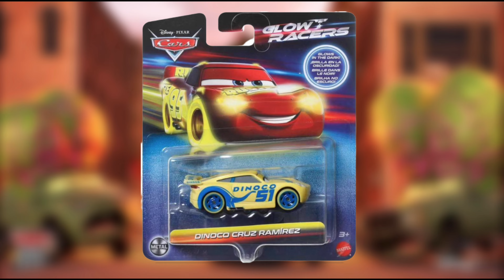News Of DCM: New 2023 Cars On The Road Singles, New 2023 Poster, New Glow Racers, and More!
In this video, I’ll be showing you all the Disney Pixar Cars News that have been leaked!